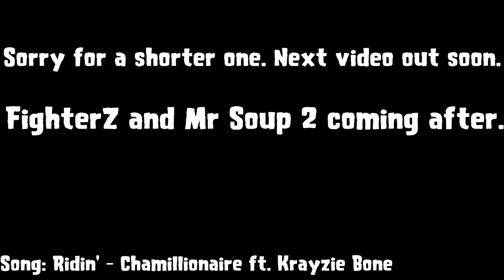THEY SEE ME ROLLIN' - [MONTAGE]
Hey everyone! Sorry this is so short, but I've got bigger plans for next time.